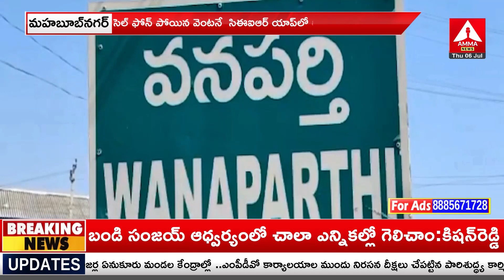సెల్ ఫోన్ పోయిన వెంటనే సీఈఐఆర్ యాప్ లో రిజిస్ట్రిక్షన్ పోలీస్ | CEIR app | Amma News